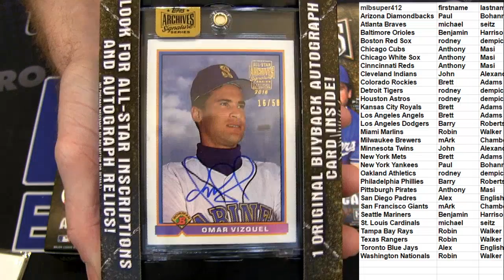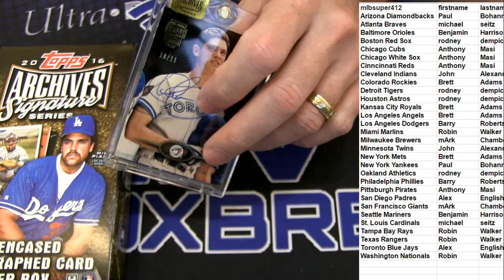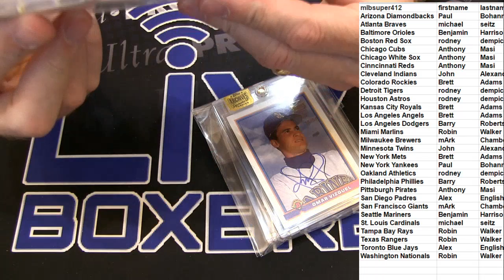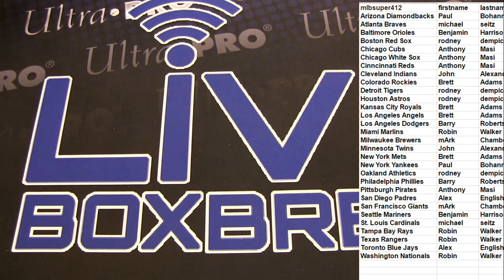MLB Deal Day #49 LBB